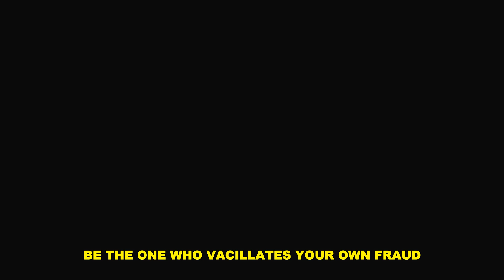bhertuy - petal (lyrics)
reupload due to timing spotify release wrong rip

Produced by Bhertuy

Anime:
Domestic Girlfriend

Lyrics:
ur so immature
u did what u deserved
the petals from a flower won’t remain if it gets
burnt
i’m not ur reserve
i wasted my effort
if i knew you would’ve been like this i would defer

how could u
how could u
tell me something out of date to ur thought
how could could u
how could u
be the one who vacillates ur own fraud

turn back time i’m who
im the person that u f*cked wit
said u needed ur space
but ur when ur with him u are free
didn’t attempt to care for me
now i see who you would be
even if we finally had something you’d still be deceived

baby you
i think it’s you
you wiped my mind up
till i turn blind
baby you
you say ur sorry for me or u

don’t tell me that bullsh*t
i’ve heard it more than i need to
ur easily see through
it’s hard for a redo
i hope that u rot
cuz this is what u want
nowadays it’s hard for me to reprogram ur thoughts

Domestic Girlfriend Anime AMV Sad Song